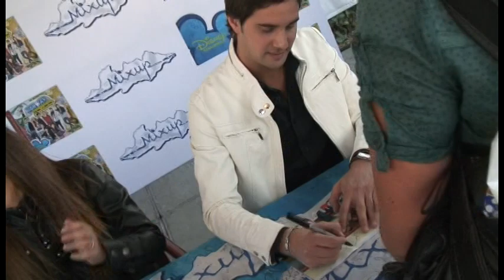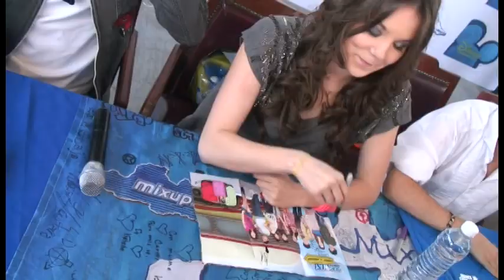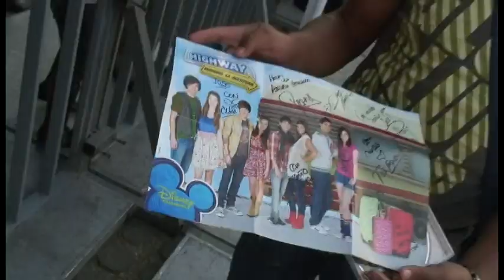Mixup: Elenco de "Highway, Rodando la Aventura" en Firma de Autógrafos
Highway, rodando la aventura - Cuicuilco - 10 de Diciembre